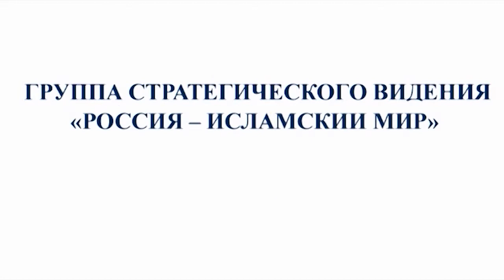Хаммуди Хумам Бакер Абдулмаджид выступил на заседании Группы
Первый заместитель председателя парламента Ирака Хаммуди Хумам Бакер Абдулмаджид во время выступления на ежегодном заседании Группы стратегического видения «Россия – Исламский мир».